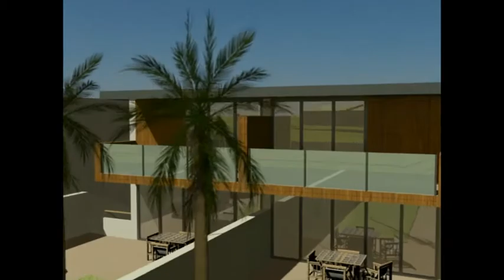Grupo Sierra - Urb. San Cristobal - Alcora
Nueva promoción de unifamiliares del Grupo Sierra en la Urb. San Cristóbal, de Alcora